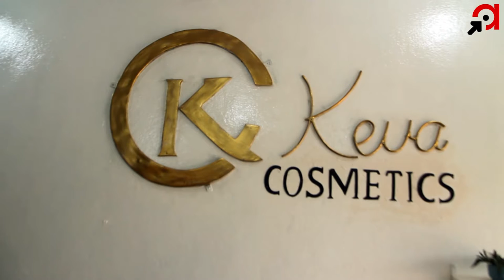Mbega uguhingura ubwiza bw'abantu vyoba navyo biri mu myuga ?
Keva cosmetics ni ishirahamwe rihingura ibidandazwa vy'ubwiza(produit de beauté) bitandukanye baratwiganira uburyo babikoramwo nico bisangije mumirimo yabo (muvyo bakora)kuko uretse no kubidandaza nibo bavyikorera bakaba bafise amashami atandukanye nka: Tanzania,hamwe na America ariho bisanzwe bikorerwa